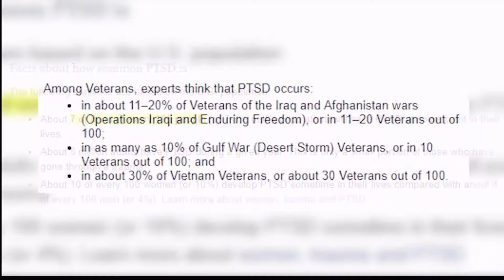Bond Between Army Veteran And His Dog